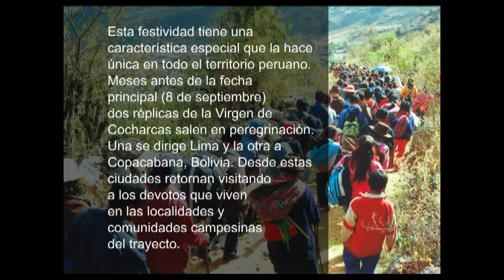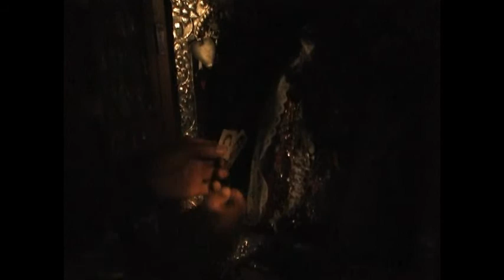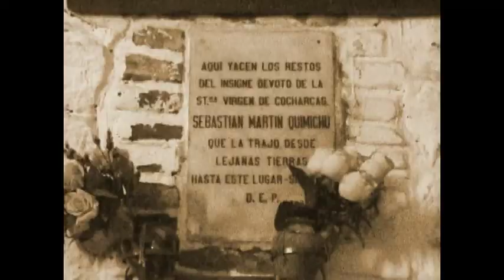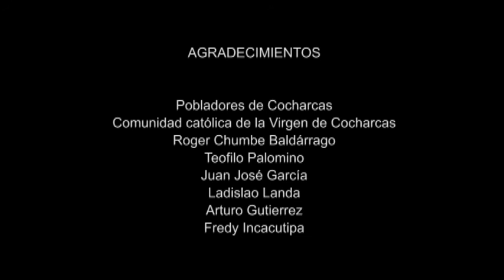Mamita Cocharcas, peregrina de los andes